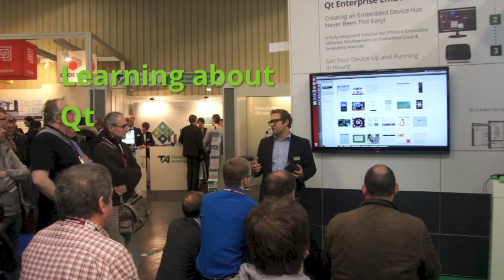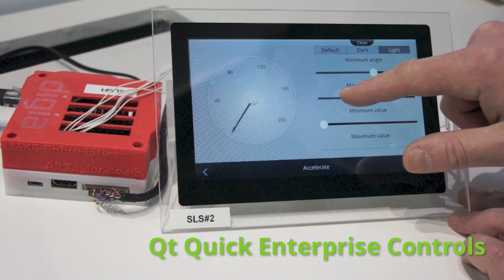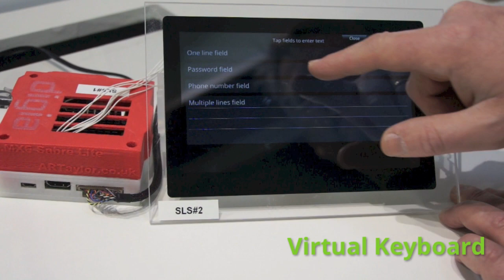Qt in Embedded World 2014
Qt Snapshots from Embedded World 2014 (Nuremberg, Germany), the largest embedded systems show in Europe.

Further information about the showcases presented in the video can be found